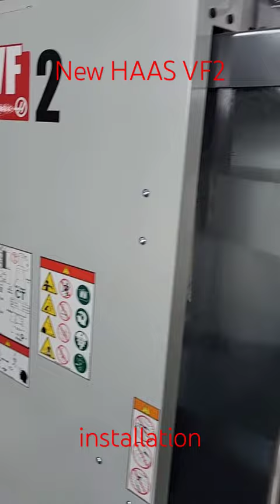New machine HAAS VF2 installation